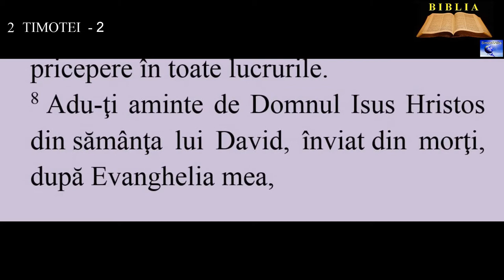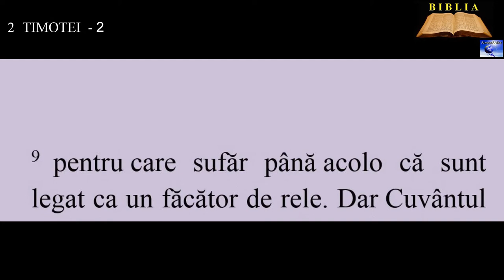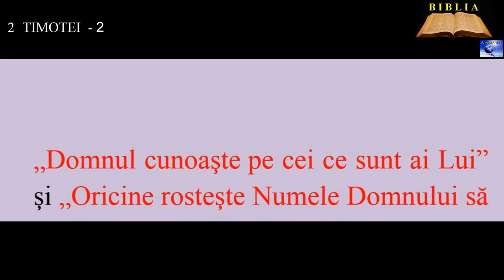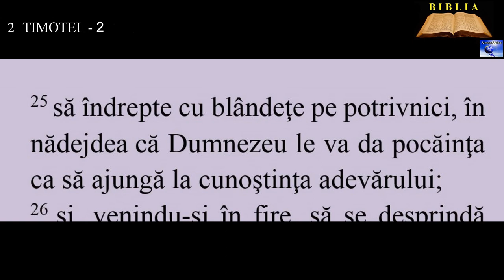2 TIMOTEI 2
11.Adevărat este cuvântul acesta: Dacă am murit împreună cu El, vom şi trăi împreună cu El.
12.  Dacă răbdăm, vom şi împărăţi împreună cu El. Dacă ne lepădăm de El, şi El Se va lepăda de noi.
13. Dacă suntem necredincioşi, totuşi El rămâne credincios, căci nu Se poate tăgădui singur.